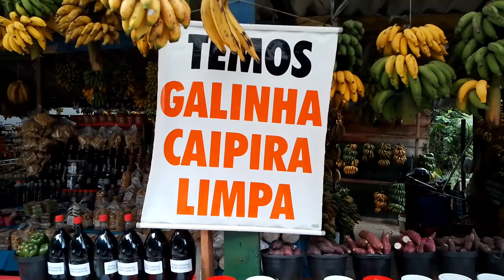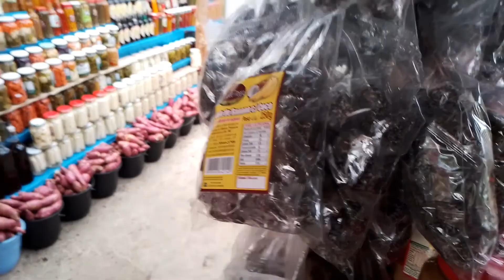mel , bananas 🍌 palmito, Queijo, maracujá e outros produtos, sentindo ilha comprida .